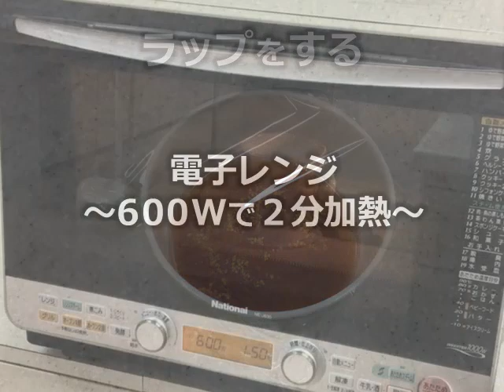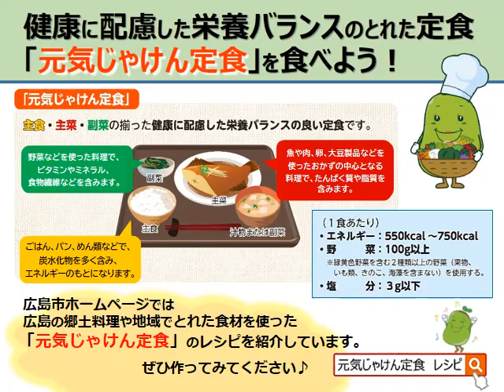【レンジで作る♪】朝のマカロニトマトスープ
「おさかなトマトパスタ」のトマト缶を活用した朝ごはんアレンジレシピです♪電子レンジで作るから、忙しい朝にもおすすめ！
【作り方】※分量は1人分
❶ 大きめのマグカップに「マカロニ(10g)、食べやすく切ったベーコン(1枚)、カットトマト缶(40g)、顆粒コンソメ(小さじ1/4)、水(3/5ｶｯﾌﾟ) 」を入れ、ラップをして、電子レンジ600Wで2分加熱する。
❷ 電子レンジから一度取り出し、全体を混ぜたら、再びラップをして電子レンジ600Wで30秒加熱する。
❸ ラップをしたまま3～4分蒸らす。
❹ はちみつ(小さじ1/2)とあらびき黒こしょう(少々)を加えて混ぜる。

■ おすすめ！元気じゃけん定食 ■
動画内で紹介している「元気じゃけん定食」は、主食・主菜・副菜の揃った健康に配慮した栄養バランスの良い定食のことです。市ホームページでは、家庭でできる「元気じゃけん定食」のレシピを紹介しています。ぜひご覧ください♪